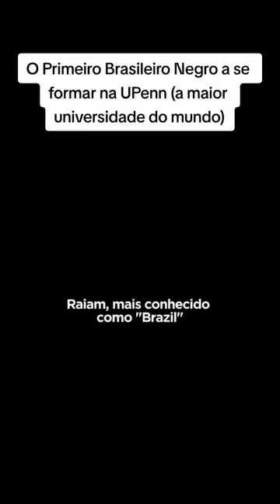Brasileiro, poliglota e estudando na maior universidade do mundo!